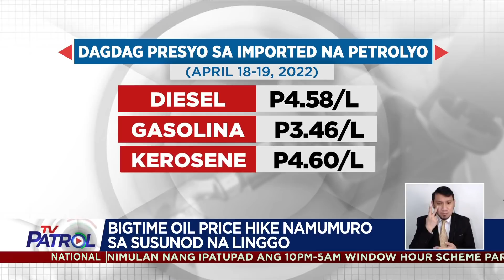Pamimigay ng fuel subsidy hindi pa natutuloy; oil price hike nagbabadya | TV Patrol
Wala pa ring fuel subsidy na natatanggap ang maraming PUV driver at delivery rider, sa harap ng nagbabadyang panibagong oil price hike.